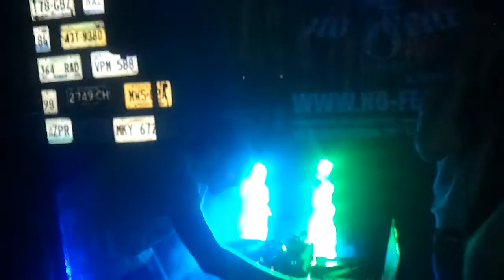Chochlik x eSdoWu x Ludi - -Rybnik 12.12.2013r. (Tyskie Pub)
Relacja z Rybnika z Pub'u Tyskie.
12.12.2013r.